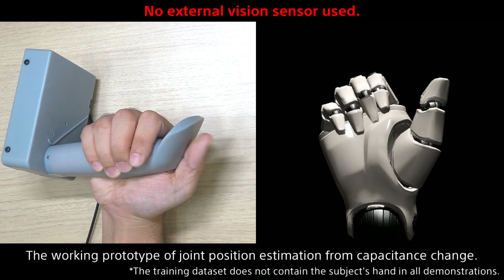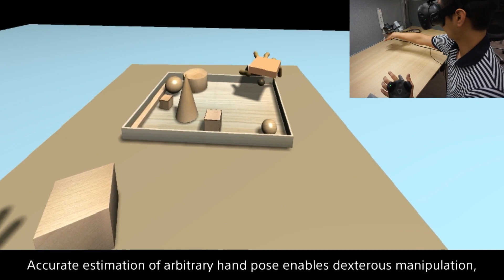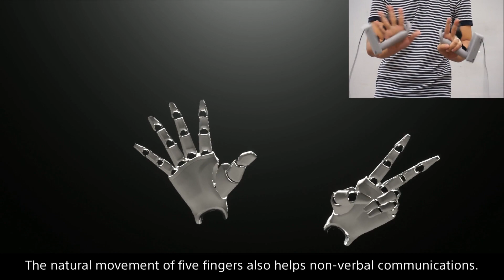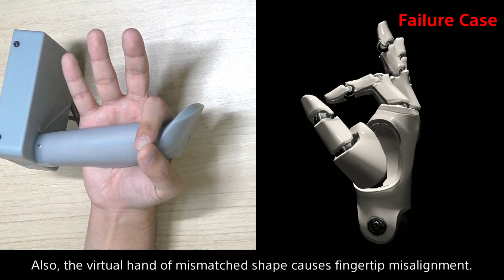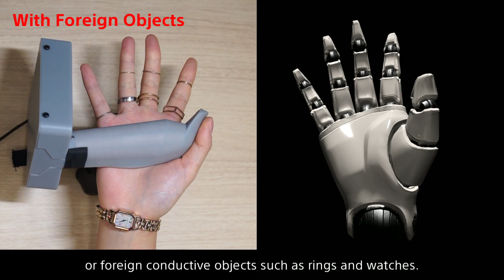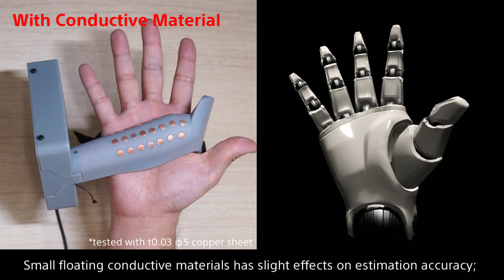Sony prototype - Contrôleur avec suivi des doigts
Articles, tests, dossiers, annuaire des salles VR et bien plus encore sur notre site !